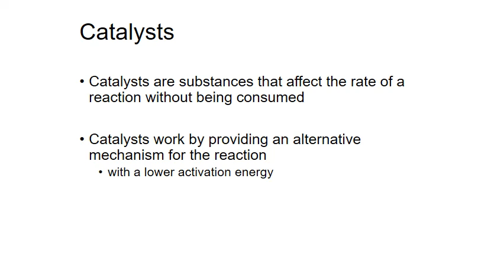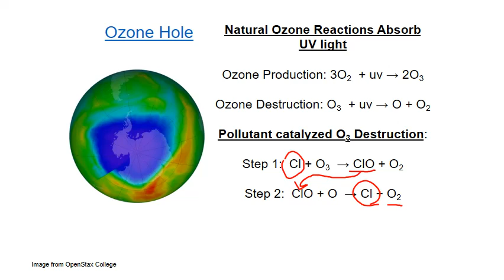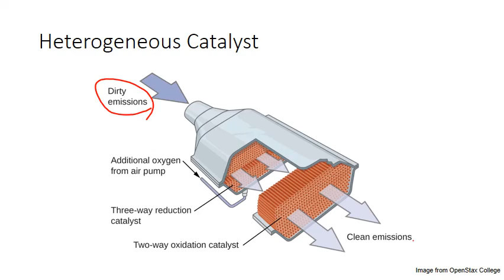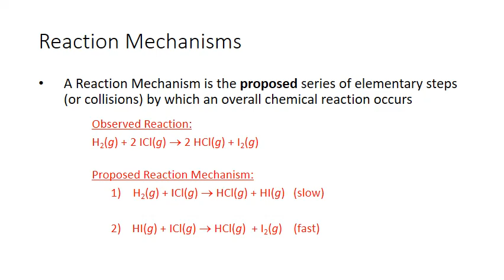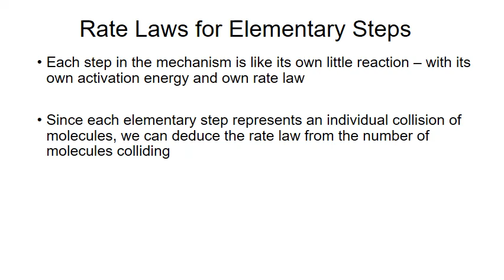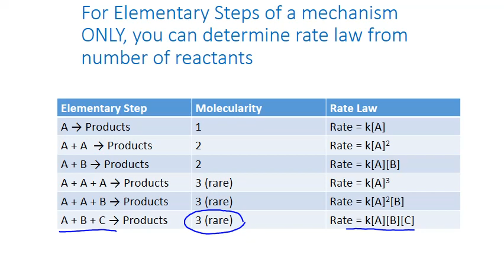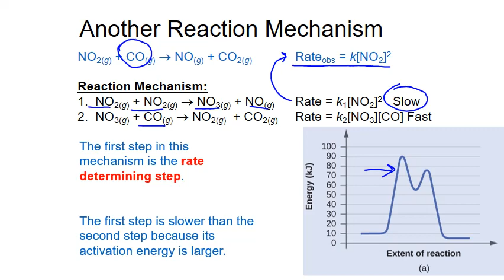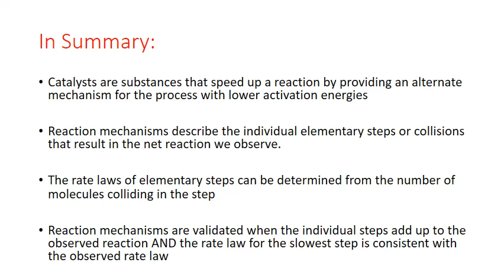CHM122 Unit 3 Catalysts and Reaction Mechanisms MWhiteJeanneau